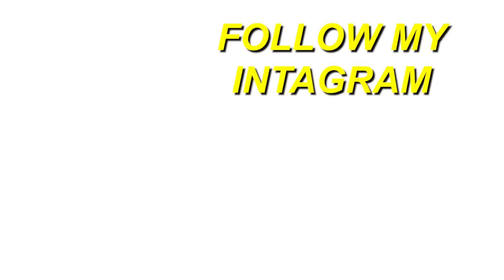THIS GUYS FLOW IS INSANE!!!! 🔥 Ez Mil performs "Idk" LIVE on the Wish USA Bus | REACTION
Here's a reaction to "Ez Mil performs "Idk" LIVE on the Wish USA Bus ", hope you guys enjoyed the reaction. ENJOY :)) Thank you guys for 19k subs, our goal is 20k by Dec.

Full ORIGINAL video: Ez Mil performs "Idk" LIVE on the Wish USA Bus